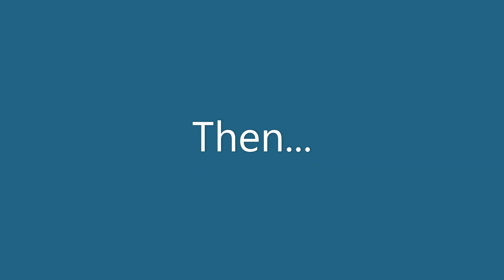the awesome race (part 3)